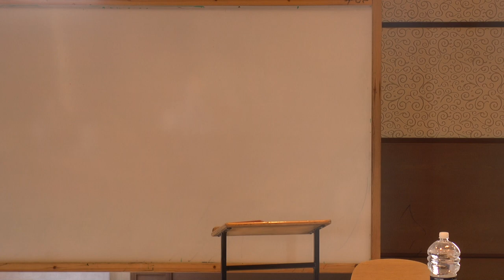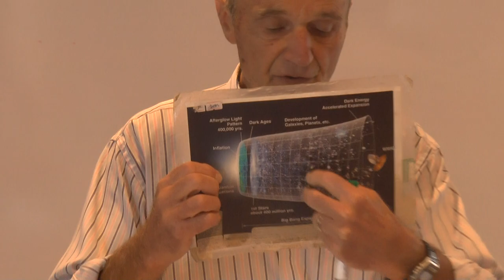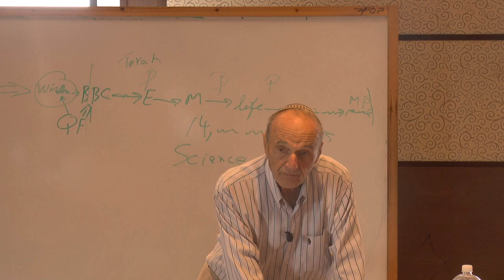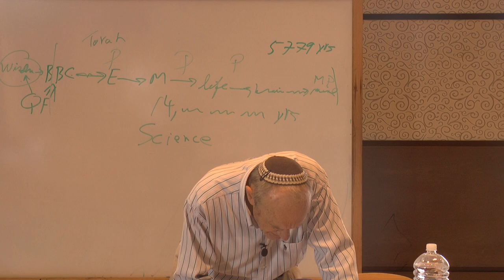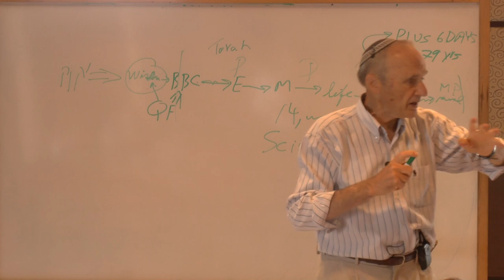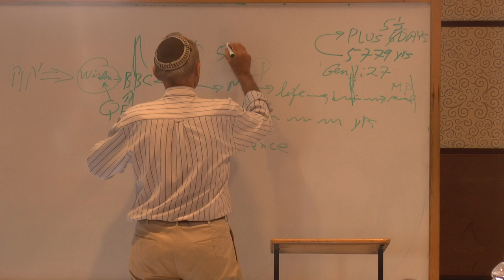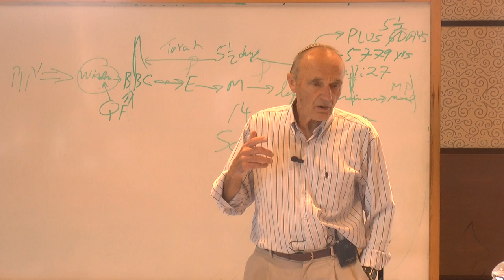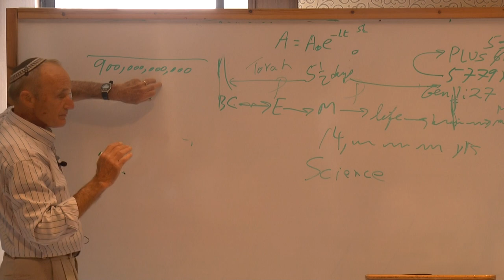the REAL age of the UNIVERSE (full class)